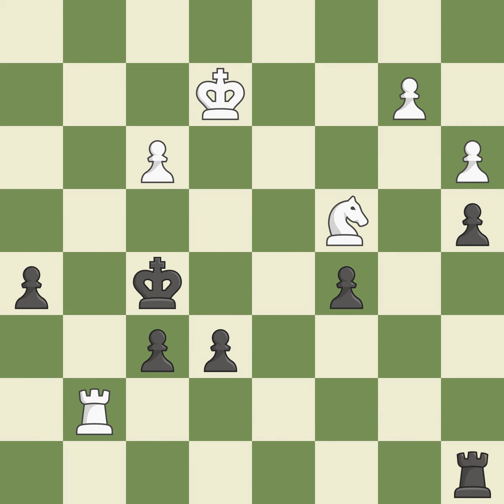Nimzo-Indian Defense: Classical, Keres Defense, 7.Bg5 Bb7 8.f3 h6 9.Bh4, Event: It \Grand Prix\ (ac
Nimzo-Indian Defense: Classical, Keres Defense, 7.Bg5 Bb7 8.f3 h6 9.Bh4, Event: It \Grand Prix\ (active), Site:Moscow (Russia), Date:2002, Round:2, White:Bareev Evgeny (RUS), Black:Onischuk Alexander (USA), Result1-0, ECOE32, WhiteElo:2729, BlackElo:2658VI